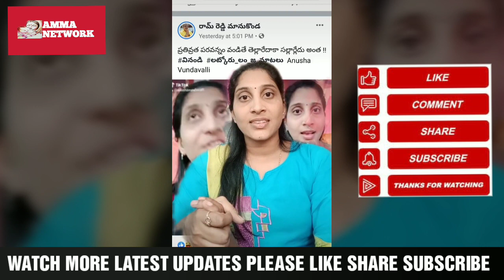🔥Telugu tiktok fame Anusha vundavalli voice🔥|latest videos|Amma network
Telugu tiktok star Anusha vundavalli most tranding videos exclusive

For Any Queries:
comment us at : Amma network comment box